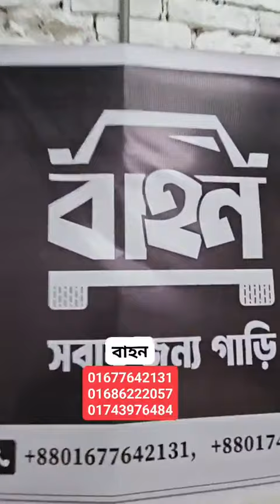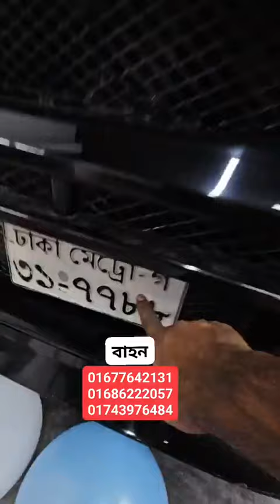কর্মচারী থেকে শোরুম মালিক 😱 ২+ লাখ টাকায় সানরুফ সহ গাড়ি 🚗 ১০+ লাখ টাকায় ৭ সিটার🔥